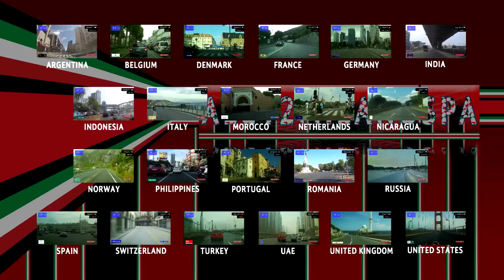Driving through Ekaterinburg (Russia) from Verkh-Isetsky to Chkalovsky 27.12.2021 Timelapse x4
Екатеринбу́рг (с 1924 по 1991 год — Свердло́вск) — город-миллионник в России, административный центр Уральского федерального округа и Свердловской области[5][6]. Образует муниципальное образование «город Екатеринбург» со статусом городского округа[7]. Является крупнейшим экономическим, административным, культурным, научно-образовательным центром Урала.

Расположен на восточном склоне Среднего Урала, по берегам реки Исети, в её верхнем течении.

Основан 7 ноября (18 ноября) 1723 года как железоделательный завод. Имя городу было дано в честь императрицы Екатерины Первой. В 1781 году Екатерина II даровала Екатеринбургу статус уездного города Пермской губернии.

В конце XIX — начале XX века город был одним из центров революционного движения на Урале. В Екатеринбурге в ночь с 16 на 17 июля 1918 года были расстреляны члены семьи последнего российского императора Николая II. В советские годы город превратился в крупный индустриальный и административный центр страны, внеся значительный вклад в победу Советского Союза в Великой Отечественной войне.

Екатеринбург — четвёртый по численности населения (после Москвы, Санкт-Петербурга и Новосибирска) город в России. Екатеринбургская агломерация — четвёртая по величине агломерация России.

По объёму экономики Екатеринбург занимает третье место в стране. Это один из крупнейших в стране центров торговли, финансов, туризма, телекоммуникаций и информационных технологий, важнейший транспортно-логистический узел (международный аэропорт, через город проходит Транссибирская магистраль и 6 федеральных автотрасс) и промышленный центр (оптико-механическая промышленность, приборостроение и тяжёлое машиностроение, металлургия, полиграфическая промышленность, лёгкая и пищевая промышленность, военно-промышленный комплекс).

Екатеринбург также является важным административным центром. Здесь располагаются штаб Центрального военного округа, президиум Уральского отделения Российской академии наук, Представительство Президента Российской Федерации в Уральском федеральном округе и 35 территориальных органов федеральной власти[8]. Часто неофициально его называют «столицей Урала»[9].

Город, наряду с несколькими другими российскими городами, стал местом проведения матчей Чемпионата мира по футболу 2018 года.

Екатеринбург славится своей конструктивистской архитектурой[10][11][12][13], а также считается «российской столицей стрит-арта»[14][15][16][17].
Russia Ekaterinburg Yekaterinburg Sverdlovsk Oblast Россия Екатеринбург Свердловская область

Verkh-Isetskiy Zheleznodorozhnyy
 from Verkh-Isetskiy to Zheleznodorozhnyy
snow
Свердловская область Sverdlovsk Oblast
Driving in Russia
Conduciendo en Rusia
Guida in Russia
Conduire en Russie
Вождение в России
Autofahren in Russland
Condução em Rússia
القيادة في روسيا
ロシアでの運転
驾驶在俄罗斯
러시아에서 운전
Jazda w Rosji
Rusya'da Sürüş
Rijden in Rusland
Jízda v Rusku
Körning i Ryssland
Lái xe ở Nga
Mengemudi di Rusia
Conducerea în Rusia
Οδηγώντας στη Ρωσία
Ajaminen Venäjällä
נהיגה ברוסיה
Kjøring i Russland
Шофиране в Русия
Kørsel i Rusland

Temple of the Holy Martyr Ekaterinburg Arkady
Храм во имя священномученика Аркадия Екатеринбургского
Nizhne-Isetskoye Kladbishche
Нижне-исетское Кладбище